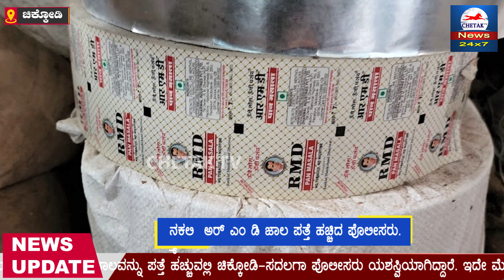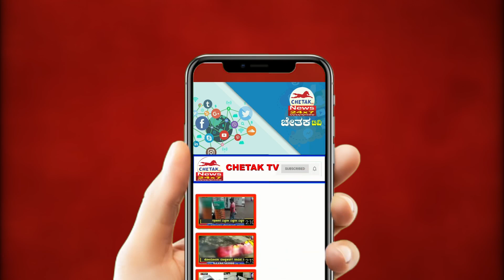RMD, Fake Pan Masalas | ನಕಲಿ ಅರ್ ಎಂ ಡಿ ಜಾಲ ಪತ್ತೆ ಹಚ್ಚಿದ ಪೊಲೀಸರು.